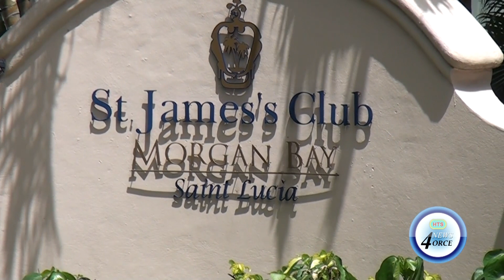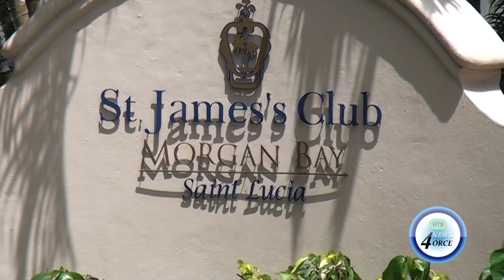HUNDREDS AT ST JAMES'S MORGAN BAY RESORT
Over 4 hundred workers at st. James's club Morgan Bay Resort jobless as the Covid-19 pandemic recession claims more victims.